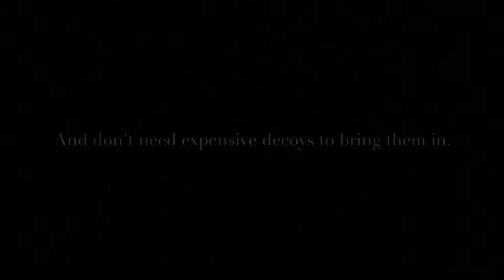Swan Hunting Eeastern NC With Stick Life Outdoors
All swan are taken legally by permit. Only 1 permit issued by lottery per season. In this video we got a 3 man limit by 9am in November. Just a preview of what we are seeing here in Eastern NC. With the season getting into full swing there are more and more swan moving into our area. This is our second season where the birds worked really well. There is still one month left in the season so if you still have a permit look us up on Facebook and we can get you your swan today.